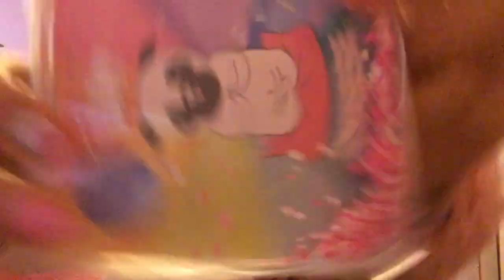50 COSAS SOBRE MI- ASMR-